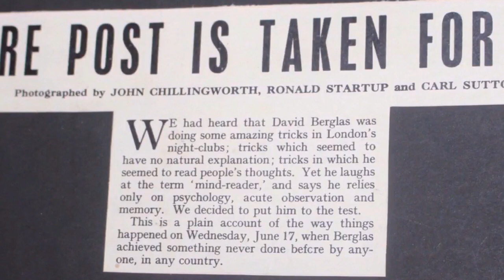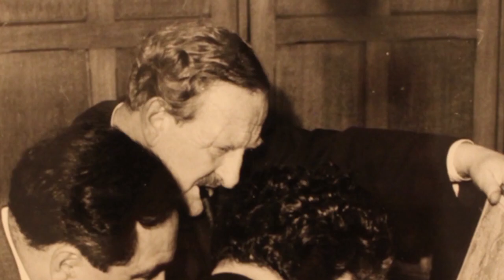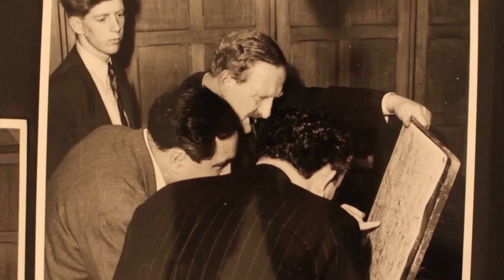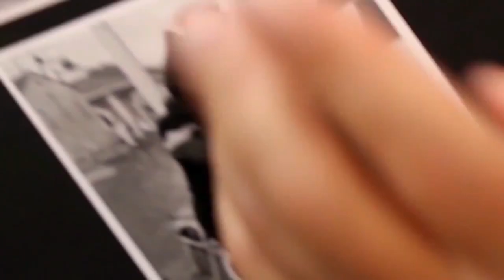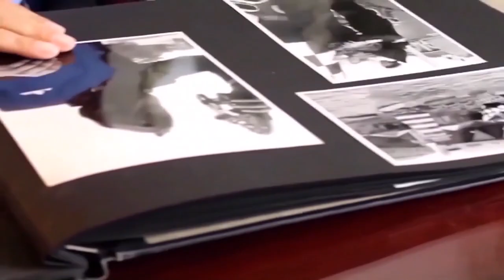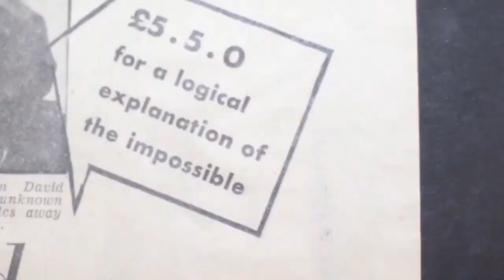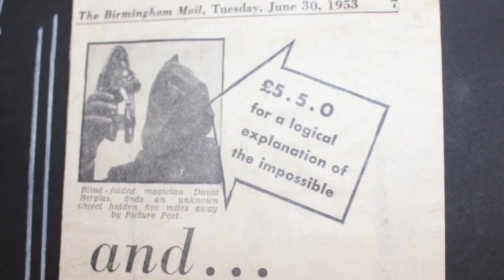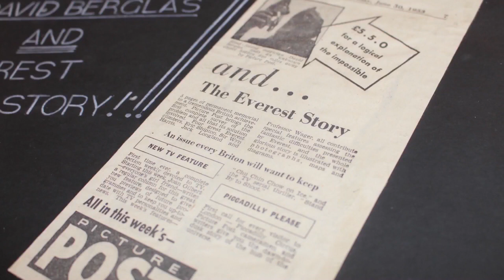David Berglas accepts a challenge from the popular magazine, Picture Post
EPISODE 2
David accepts the challenge and, once again, proves that ‘nothing is impossible!’

Welcome to a world of fascination and wonder as we travel deep into the incredible adventures of the 'International Man of Mystery' David Berglas.

He has led a fascinating life, packed with incredible encounters, baffling mysteries & global achievements.

Prepare to be amazed, influenced & positively inspired as you delve into the unique scrapbooks of David Berglas.